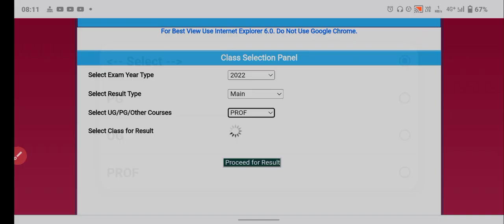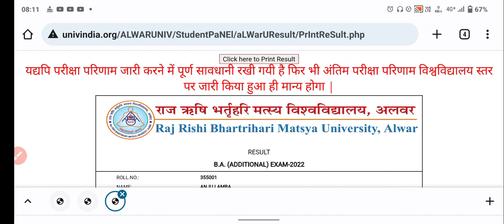Ba bsc Bcom Bed result declared||Matsya University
In this video, I’ll show you {matsya University result declared}. Enjoy!

{Result declared update }

ABOUT MY CHANNEL:
{This channel education videos }

Ashok Mangleshpur/Ashok Aspirant